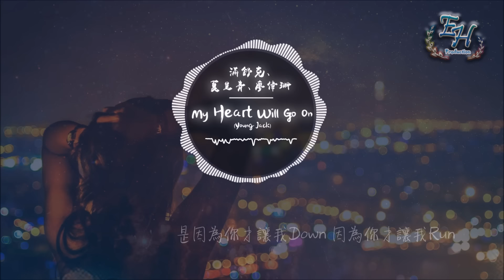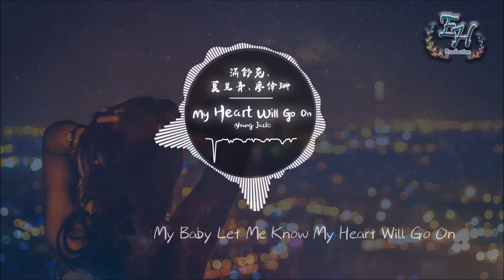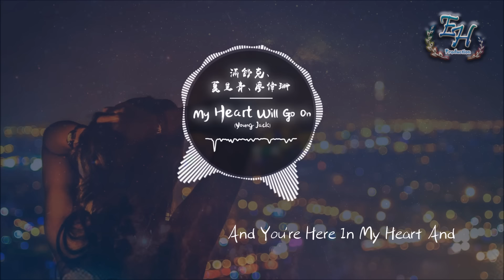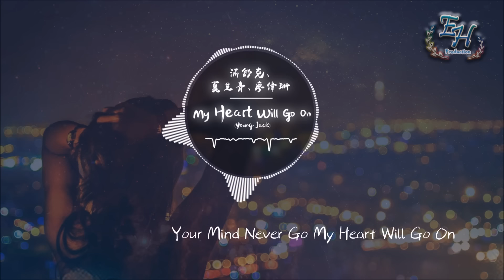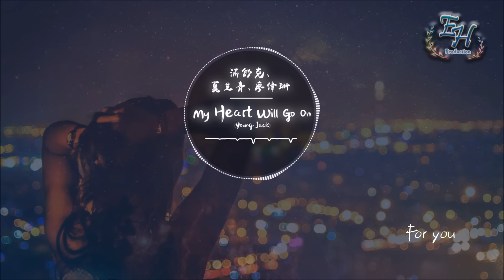滿舒克、夏呈青、廖偉珊 - My Heart Will Go On『是因為你才讓我Down，因為你才讓我Run！』【動態歌詞Lyrics】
- 歌詞在下面 -

作詞：YoungJack滿舒克/夏呈青MuSik
作曲：夏呈青MuSik
合聲編寫：夏呈青MuSik
合聲：YoungJack滿舒克/夏呈青MuSik/廖偉珊
編曲：夏呈青MuSik
副歌：廖偉珊
混音：夏呈青MuSik
友情顧問：T-Crash 大眼炮
原作作曲：James Horner
原作作詞：Will Jennings
原唱：Celine Dion

Its Real Like A Dream
My Heart Will Go On
My Baby Let Me Know
Only You Know My Meanin
Your Mind Never Go
I'm Watching u
You Are Watching Me
我試過多少方式假裝已經忘記
My Baby
Let It Go
我們去過的每個角落像寄託
那我們也笑過
那逝去的生活的每個片段叫我如何刪減
我根本想不到我們最後只能對生活做到叛變
是因為你才讓我Down
因為你才讓我Run
因為你才讓我變得更加強壯
可為什麼現在的你比我還懦弱
當初是因為你的堅強才讓我沒錯過
當我拿到我的第一筆演出費你說沒錯
只有站在舞台上的我才最有氣魄
I Never Give Up
自從你開始Far Away
我內心變大也讓我能夠不後退
我找到一個最佳的角色但很受累
但希望你看到我的時候不算是Too Late
我像是一匹迷途的千里馬遇到你像伯樂一樣給我力量
讓我重新認識自己
就像是當初割破手腕熱血四濺後突然覺得生活充滿意義
Never Forgot  I Feel It
You'll Be Follow
我早已不習慣了沒有你的時候
每當我千瘡百孔 你輕柔的停布在每一個裂縫
這感覺 像是好朋友
但感覺 不像愛
你又為何總在我迷茫時出現
只有你 Even My Days Turning Grey
Everybody Went Away Yeah
你讓我漸漸學會
飛越All My Darkness Day
You Know我們仍在頑抗著
手刃導致中國音樂墮落的Loser
你一直在Together
有你 My Heart Will Go On And On Forever
For you
For you